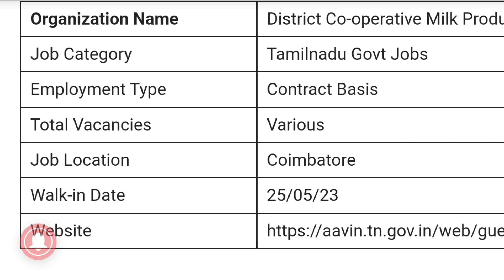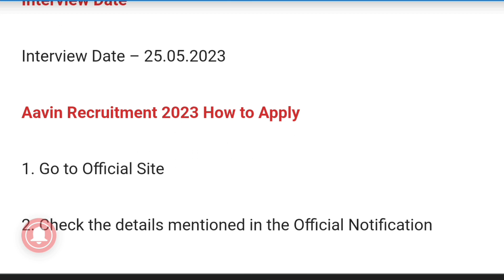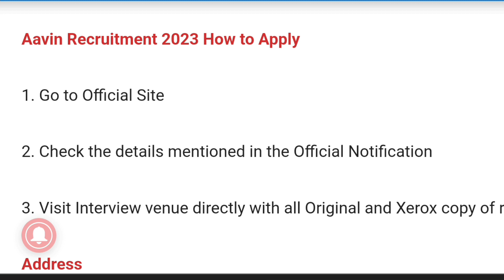ஆவின் பால் நிறுவனத்தில் மீண்டும் புதிய அரசு வேலை வாய்ப்பு 2023 /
aavin recruitment job

 eligibility all people apply this